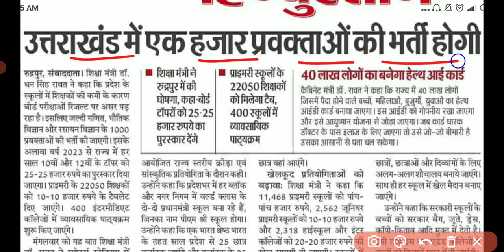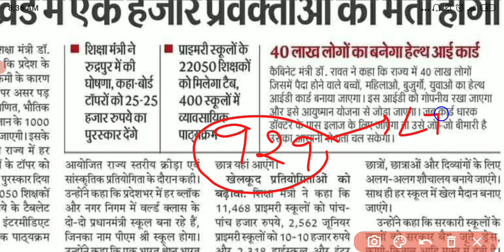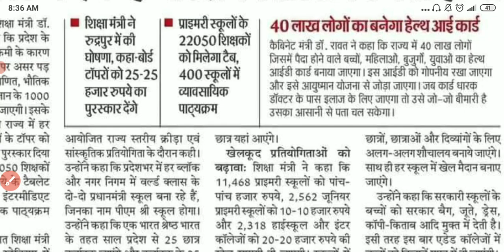।1000 प्रवक्ताओं की भर्ती उत्तराखंड में।